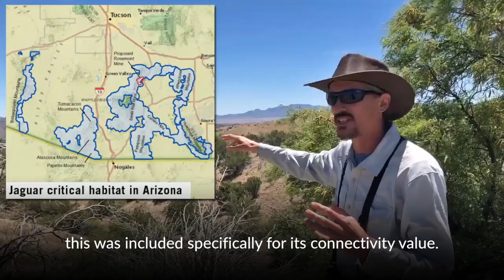BorderViews: Jaguar Country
In the latest edition of our BorderViews series, we take you to Arizona's Santa Rita Mountains -- one of the only homes for endangered jaguars in the United States. If we fail to stop the proposed open-pit copper Rosemont Mine from being built here, it will

👉Irreversibly damage public lands with toxic output
👉Threaten vital water resources
👉Imperil endangered species like jaguars and ocelots